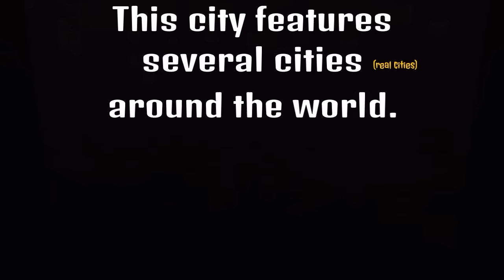BEST MINECRAFT CITY TOUR ?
Hey guys, in this video I will be touring cities by the PSN user MrEuphonium as one.

MrEuphonium has been working on this MINECRAFT CITY since July 25, 2015.

There are many SKYSCRAPERS in this city including, The Freedom Tower, 4 World Trade Center, 7 World Trade Center, Citigroup Center, The New York Times Building, Times Square, The H&M Building, THE Metlife Building, 432 Park Ave, THE Rockefeller Center, The Chrysler Building, Conde Nast, THE Nordstrom Tower, The Plaza Hotel, Hearst Tower, The Empire State Building, THE John Hancock Center, The Trump Tower, Willis Tower, Sears Tower, Makkah Clock Royal Tower, and The World Financial Center.

The city also features many monuments including, The World Trade Center Memorial, World Trade Center Transportation Hub, THE Brooklyn Bridge, and The Statue of Liberty.

This city also features an Airport, High School, Football Stadium, Basketball Arena, construction sites, a highway, houses, shops, stores, and more.

This city is so far composed of New York city, Chicago, Los Angeles, Dubai, Saudi Arabia, Washington DC, London, Madrid, and more.

This video took 3 days to edit, and it is a combination of over 100 video clips.

Minecraft PS4 City
Minecraft Xbox City
Minecraft City

Go kill that like button.
Can we get at least 25 likes?

Go leave a killer comment showing your love.